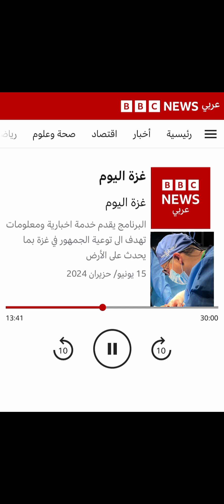جروح لا تلتئم،، أطفال يعانون من سوء التغذية.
وضع كارثي في شمال_غزة،، نقص شديد في الكوادر والمستلزمات الطبية،،انعدام بعض التخصصات الطبية ،، جروح لا تلتئم،، أطفال يعانون من سوء التغذية..